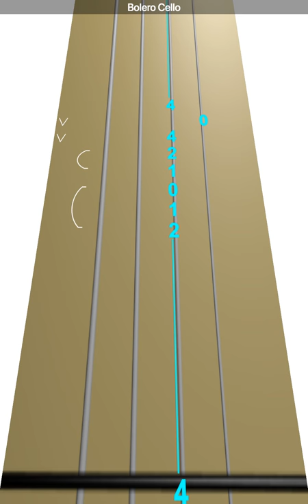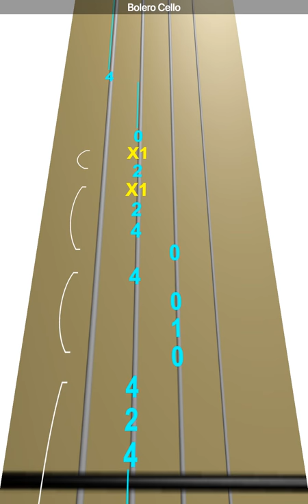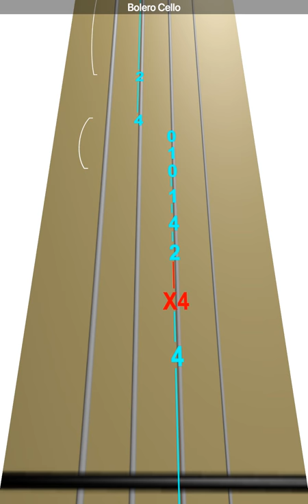Learn Bolero on Cello - How to Play Tutorial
Use this video to learn how to play Bolero on the cello.